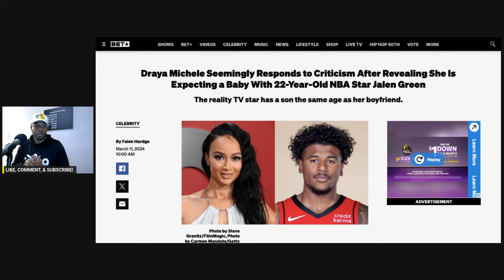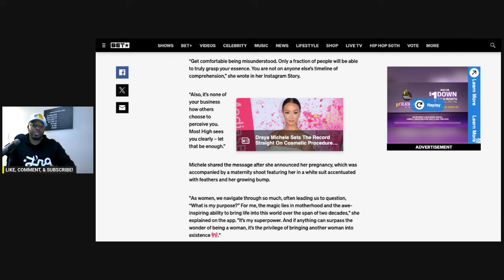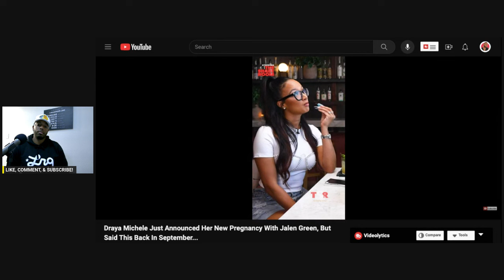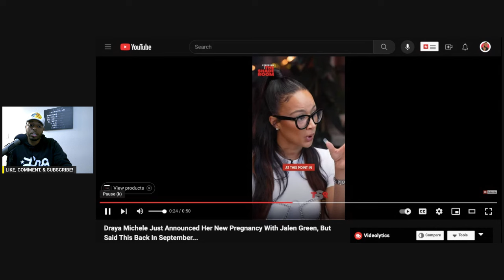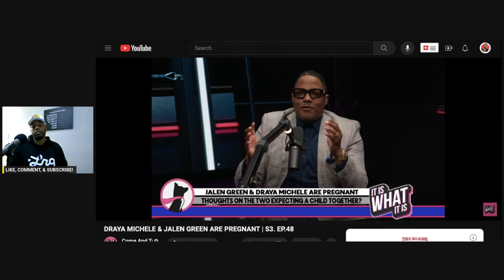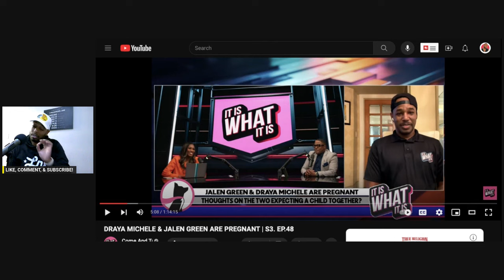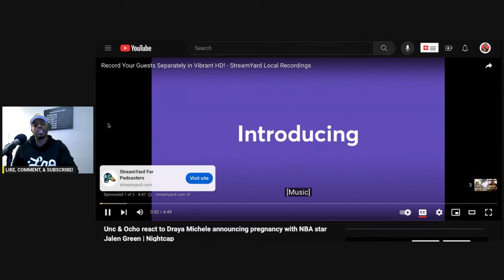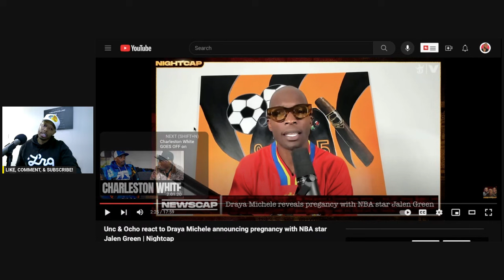This Older Woman Just Preyed On This Young NBA Star! (DRAYA CONFIRMS!)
This older woman just preyed on this young NBA Star Jaylon Green of the Houston Rockets.The woman is Draya who has came out recently where there was speculation she could be pregnant with the young man child.